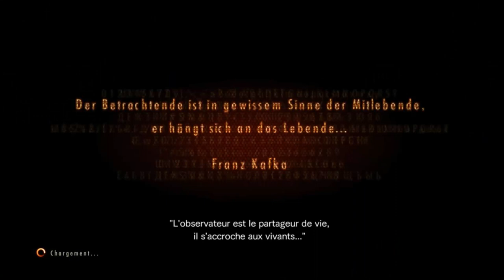Resident Evil Revelation 2 - Episode 3 - PC GamePlay (FR)